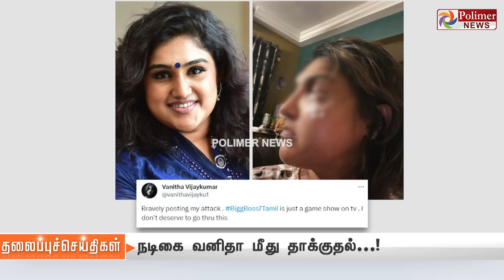Today Headlines - 26 November 2023 | Polimer News